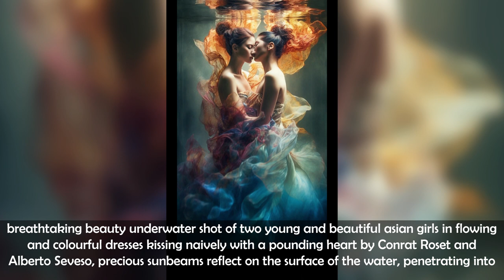Midjourney AI: Create Visuals from Words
0:00 half body, full color wide shot photograph of a woman, 21 years old, 5 feet 8 inches height, long beautiful blonde hair, white lacy sheer crop top, short skirt, flirtatious expression, clubbing, standing at the cocktail bar at the night club, night club stage light in the background, dreamy lighting,
0:05 Asian model in a black gold kimono with long white hair, in the style of soft color blending, smile, happy, dark cyan and light amber, pensive portraiture, soft edges and blurred details, sunrays shine upon it, vibrant portraits, jagged edges
0:10 high angle shot of the rice terraces of Yuanyang contry Yunnan provice China, sun through clouds, villages, rich colors, artistic photography
0:15 paper art featuring house and waves in the ocean, in the style of dark orange and dark blue, colorful street murals, stormy seascapes, i can't believe how beautiful this is, villagecore, meticulously detailed, curvilinear
0:20 huge fearful object, on a snowy mountain, noble landscape, artistic landscape, boy in clouds wearing white robe, fighting golden dragon, heaven, hell, silver dragon, secret, beautiful, magnificent, brilliant, strong size contrast, epic, film, Chinese silver dragon
0:25 Fresh Pear seamless background, adorned with glistening droplets of water. Top down view. Shot using a Hasselblad camera, ISO 100. Professional color grading. Soft shadows. Clean sharp focus. High-end retouching. Food magazine photography. Award winning photography. Advertising photography. Commercial photography.
0:30 Iron Man made of azulejo’s white, red and blue, gold details, rococo style, sculpture statue porcelain white and gold marble, Intricate detail, Middle shot portrait, ultra high details, large eyes,
0:35 fog,,Chinese Landscape Painting, Ink gradients, Soft and delicate lines, Varied and layered shapes, Ink wash rendering, Splashing ink technique, Texture strokes, Dotting technique, Focal Length 10-24mm, Aperture f/8-f/11,
0:40 femme, a beautiful torso girl with big cute chest with short skirt, starry colorful hair, thigh gaps, contrast, smirk, belly, thighs high, show abs, contrast, long render, pink, blue and white, simple background, gauche art, wes anderson, artstation masterpiece,painting by Dao Trong Le
0:45 a medium shot photo in the style of Rosie Hardy, a superheroine with the physique of a bodybuilder, she has long white Sleek And Straight hair, wearing a catsuit designed by Tadanori Yokoo
0:50 vegetables, seamless background, visible drops of water, overhead angle, shot using a Hasselblad camera, ISO 100, soft light, award-winning photograph, color grading, high-end retouching, advertising photography, fine art, commercial photography
0:55 tower of Babel, circular levels, upwards-facing perspective, illustration, looking to the heavens, golden sun illuminating from behind, tower bathed in golden light, biblical
1:00 simple retro folktale painting of a fractal pine tree, neo-mosaic, white and blue palette, swirling vortices, low-saturation, sam guay, dark background, on old stained paper
1:05 breathtaking beauty underwater shot of two young and beautiful asian girls in flowing and colourful dresses kissing naively with a pounding heart by Conrat Roset and Alberto Seveso, precious sunbeams reflect
1:10 A lonely man walks his dog on an abandoned nature boardwalk. Misty and foggy scenery. Artwork by Fu Baoshi and Brent Cotton.
1:15 An old painting with a sinai agama in ruffles and medieval clothes, in high resolution, very detailed, 8k,
1:20 octopus/bicycle hybrid
1:25 galaxies, spirals, space, nebulae, stars, smoke, iridescent, intricate detail, in the shape of a kitten, octane render, 8k,
1:30 an oil painting of the fool א‎ air 🜁, in the style of trompe-l'œil illusionistic detail, blink-and-you-miss-it detail, wiccan, lithograph, gothic dark and macabre, romantic goth, gothic dark and ornate
1:35 an image with some limes and limes in a picture, in the style of ildiko neer, dark silver and yellow, organic designs, kerem beyit, rustic still lifes, lightbox, traditional vietnamese